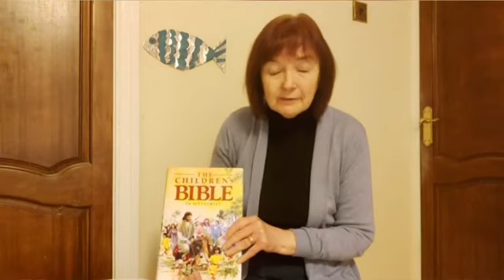KS2 Assembly January 2021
Margaret talks about being part of a team and explains how Jesus chose the disciples to join his team.